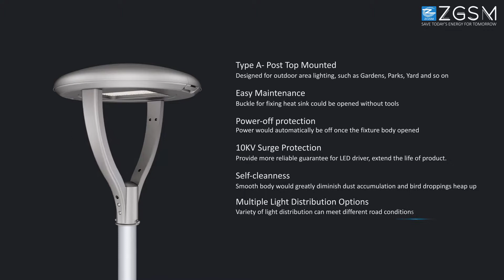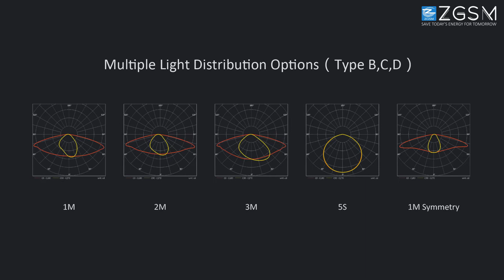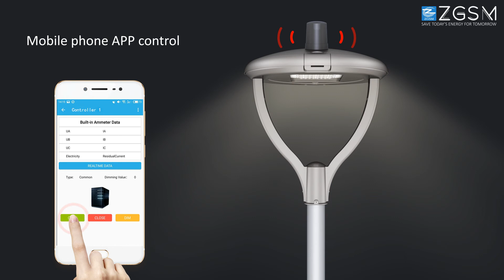ZGSM Luz de Jardín Serie L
Características clave
● Amplio rango de potencia: 25W ~ 120W.
● Diseño de circuito especial, el daño de un solo LED no afectará el trabajo normal de los demás.
● Abierto sin herramientas para una fácil instalación, reemplazo y mantenimiento.
● La protección de apagado apaga automáticamente cuando se abre el dispositivo.
● El cuerpo liso disminuiría en gran medida la acumulación de polvo y los excrementos de pájaros se acumularían.
● Alto rendimiento lumínico de hasta 150 lm / w con chips LED de alta calidad.
● Poste montado en la parte superior, colgante montado, entrada lateral montado, suspendido montado para opcional.
● Múltiples opciones de control de iluminación están disponibles, p. DALI, 1-10V, fotocélula.
● Diseñado para durar al menos 100, 000 horas en L70.
● Múltiples distribuciones de iluminación están disponibles.
Aplicaciones
Calle | Camino | Carretera | Estacionamiento | Camino | Jardín